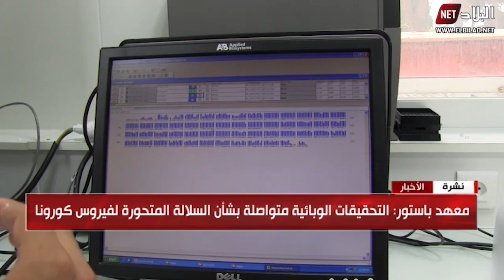معهد باستور : دخول برنامج جديد للتمييز بين نسخ فيروس كورونا و تحوراته